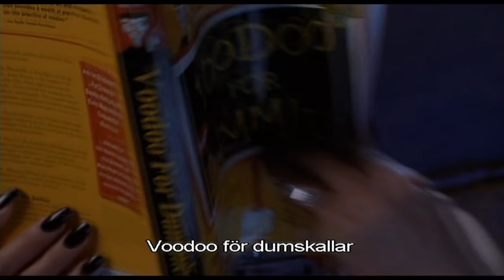Ade due damballa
This is form Bride of Chucky where Chucky and Tiff says their chants.
Chucky: Ade due damballa give me the power i beg of you.
mortis melodevecour demour vousee andre bouse mouse damballa awake!

Tiff: Ade due damballa give me the power i beg of you!
Ade due damballa give me the power i beg of you!
Lovour mercier doubacheio checour cheichen oubram the mour ade
due Damballa! Awake!